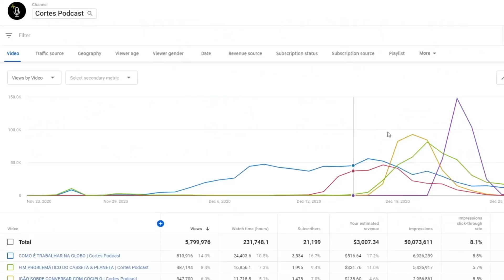COMO É SER DONO DE UM AVIÃO | Cortes Podcast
Vídeo original:
FERNANDO DE BORTHOLE E LITO - Flow Podcast #499